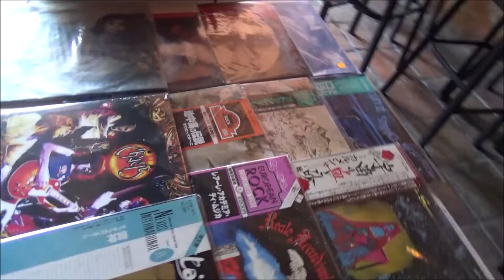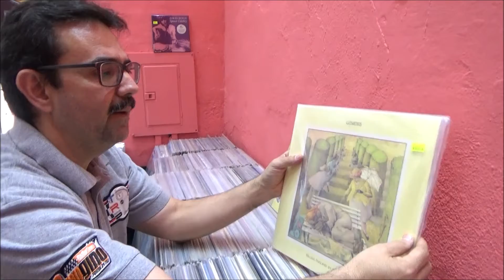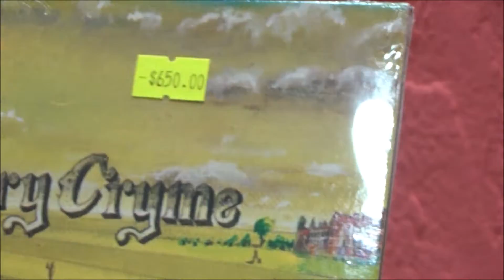La Pulga del Disco en Monterrey, Parte 2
Segunda parte del reportaje sobre La Pulga Del Disco en Monterrey.
Les traemos entrevistas con grandes coleccionistas de discos, tiendas, locutores, vendedores y apasionados del vinilo!!!